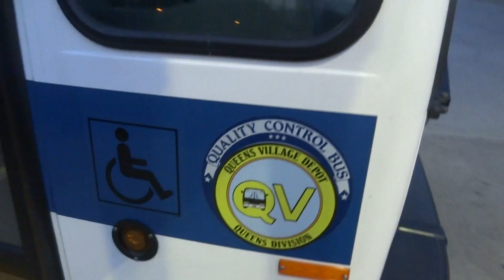NYCT: Nova LFS # 8008 On a Flushing-bound Q27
Taken on 8.22.13 at Queensboro Community College